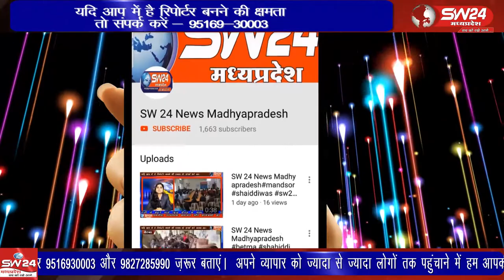nagalwadi- बड़वानी जिले के नागलवाड़ी थाने अंतर्गत ग्राम पंचायत जामन्या में राशन नहीं मिलने को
बड़वानी जिले के नागलवाड़ी थाने अंतर्गत ग्राम पंचायत जामन्या में राशन नहीं मिलने को लेकर ग्रामवासीयों ने सेन्धवा एसडीएम तपस्या परिहार को राशन दुकान संचालनकर्ता की शिकायत की। नागलवाड़ी से हिरालाल सोलंकी की रिर्पोट।